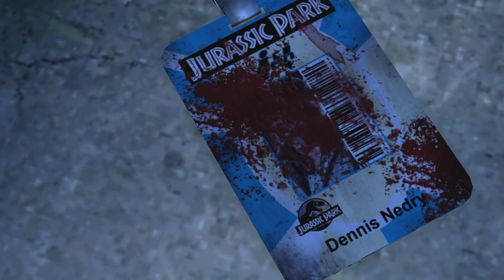Jurassic Park The Game | Looking For Shaving Cream??? | Part - 1